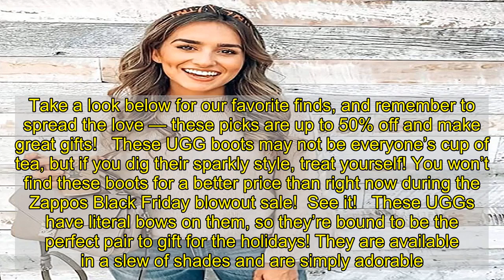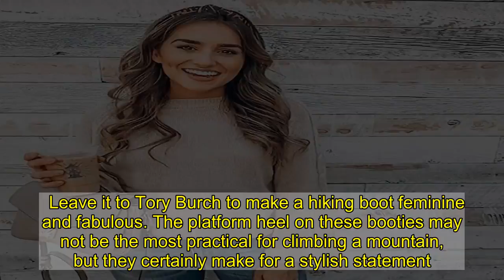Our Favorite Boots on Sale at Zappos’ Amazing Black Friday Sale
‘Tis the season to shop! Black Friday is finally here, and although we’ve been scrolling through sales on our smartphones since quarantine kicked off back in March, consider this the Super Bowl. While many take the opportunity to score new TVs or holiday gifts for the family (which we’re all about), you can’t forget to invest below the ankle.   Shoes (specifically boots) are at the top of our lists at the moment. With temperatures plunging, it’s imperative to have our winter wardrobe sorted from the ground up. Whether you’re in the market for a fuzzy pair of UGGs, trendy Dr. Martens or snakeskin stunners, Zappos has got you covered. These UGG boots may not be everyone’s cup of tea, but if you dig their sparkly style, treat yourself! You won’t find these boots for a better price than right now during the Zappos Black Friday blowout sale!  See it!   These UGGs have literal bows on them, so they’re bound to be the perfect pair to gift for the holidays! They are available in a slew of shades and are simply adorable.  See it!    We’re obsessed with the functional boots that SOREL makes, which are ideal for harsh winters. This pair is virtually weatherproof, and you can team them with so many different looks. Sundance chic!    These Chelsea-style boots with a chunky heel remind us of the influencer-approved footwear that took over Instagram this year. Plus, the cushioned footbed is so comfy!    Dr. Martens are trending hard right now, and this twist on their classic pull-on boot is lined with sumptuous faux fur. Major!    Combat boots have officially been upgraded! These Jessica Simpson beauties feature gem-embellished buckles and a covetable leopard print.    Leave it to Tory Burch to make a hiking boot feminine and fabulous. The platform heel on these booties may not be the most practical for climbing a mountain, but they certainly make for a stylish statement.    Snakeskin is still the print of the moment, and these knee-high boots will make you feel like .    Possibly the sturdiest shoe on the market, Blundstone boots have seen a resurgence thanks to sophisticated city-dwellers who team them with skinny jeans and flannels. The ’90s are alive and well!    Okay, we had to include another UGG — but can you really blame ? These fashion-forward booties feature a sleek wedge heel and pre-treated suede that can withstand water and other elements. Après ski goals!   The Shop With  team aims to highlight products and services our readers might find interesting and useful, such as face masks, self tanners, Lululemon-style leggings and all the best gifts for everyone in your life. Product and service selection, however, is in no way intended to constitute an endorsement by either